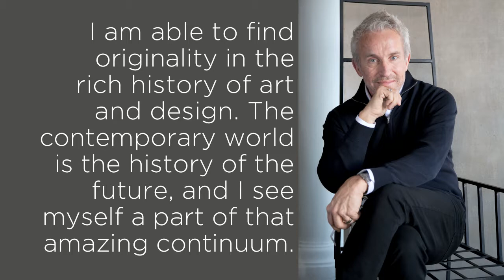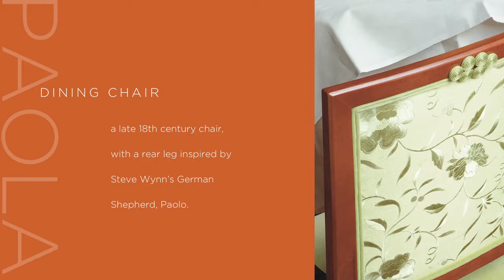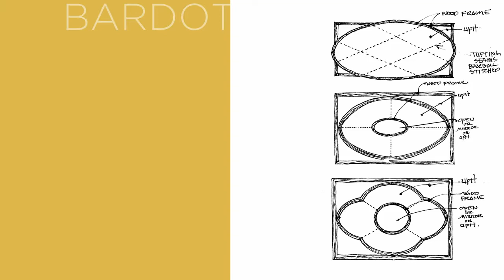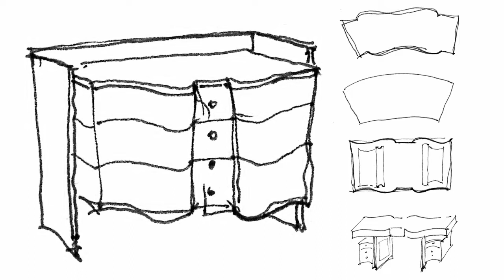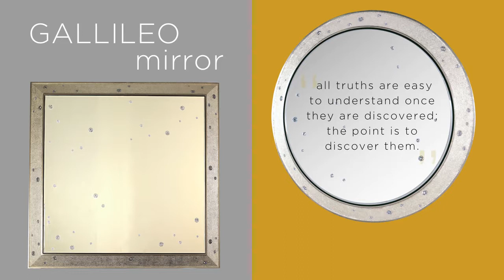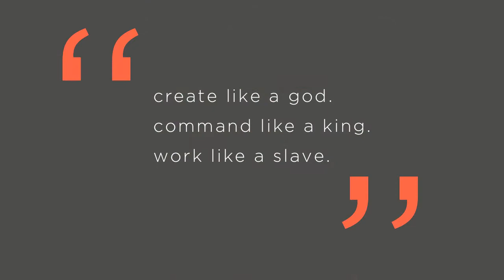Introduction to The Roger Thomas Collection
An overview of furnishings, accessories, and other items featured in The Roger Thomas Collection. Roger Thomas is head of design for Wynn Hotels and Resorts and has created the interiors of the company's luxurious resorts in the U.S. and Asia.